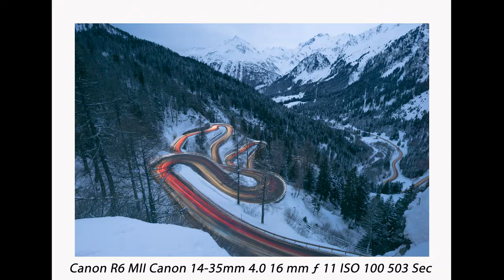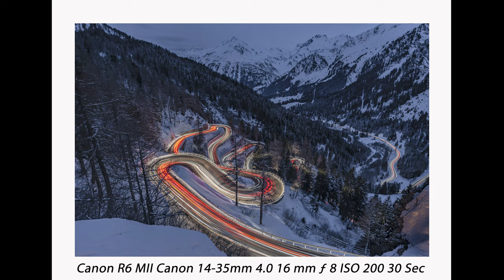Erster Trip 2024 St.Moritz im Engadin und der Maloja-Pass. Der Hammer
Gleich zu beginn des neuen Jahres stand ein Ausflug nach St. Moritz auf dem Programm. Fotografieren einen ganzen Tag lang in der Schweiz. Ein echtes Abenteuer das am Abend mit einem echten Licht-Feuerwerk endete! Ein Fototrip der sich echt gelohnt hat und der einfach nur mega Spaß gemacht hat! Begleite mich auf diesem Trip und schaue mit über die Schultern beim Fotografieren.

Übrigens meine neuen Workshops für das Jahr 2024 sind online und ab sofort Buchbar.